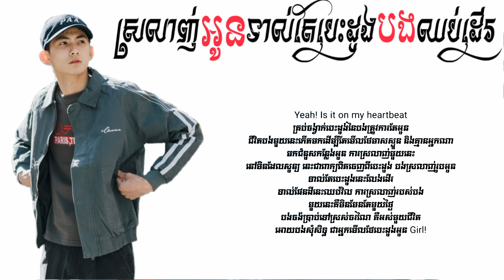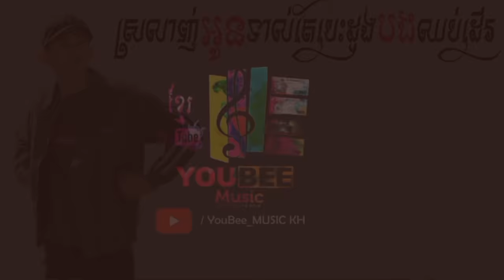ស្រលាញ់អូនទាល់តែបេះដូងបងឈប់ដើរ : បទប្រុស ពិរោះណាស់លាយRap lyrics music [Youbee_MUSIC KH]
___ 🎼🎼🎼🎼នេះជាឆាណែលកំសាន្តផ្នែកចម្រៀង ដើម្បីអោយអ្នកទស្សនានិងសណ្តាប់បានធូរស្បើយ ភ្លេចអស់ទុកកង្វល់ទាំងអស់គ្នា🎼🎼🎼🎼 🙏🏾Edit and upload YouBee_MUSIC_KH ___ ❌❌ Discliamer: 🙏🏾🙏🏾 I'm so sorry for uploading a video to your content. 🙏🏾🙏🏾🙏🏾 ___ 👉🏾___ 👉🏾👉🏾👉🏾Help Click Subscribe and buttun for the best khmer romantic song old and new (YouBee_MUSIC KH) Thanks you🙏🏾🙏🏾🙏🏾 ___ 👉Keyword khmerlyricssong khmernewsong khmermusicvideo khmernewsong2018 khmernewlyricssong 👉khmer new sonG,khmer original sonG,khmer music videO, khmer lyrics sonG,preab sovath new sonG, khemarak sereymon new sonG,khmer remix sonG,khmer entertainment.
khmer songs 2017
khmer songs 2016
all khmer song
Song, Khmer, Music, New Khmer Chord, ទៅណាទៅៗ, Thim Pav, Thaisan KH
Isong OFFICIAL, Khmer song original, Khmer original song, Khmer MUSIC, original song 2018, original song 2019, Khmer Rapper, rap beat MUSIC, beat MUSIC, gangster, steav Khmer,ស្ដេចហ្កេម,Sdach Game,ស្ដេចGame,បទថ្មី,រឿងថៃ,ស្រលាញ់អូនទាល់តែបេះដូងបងឈប់ដើរ,